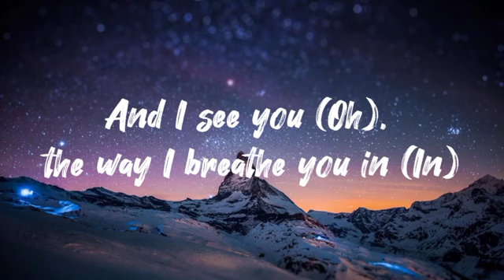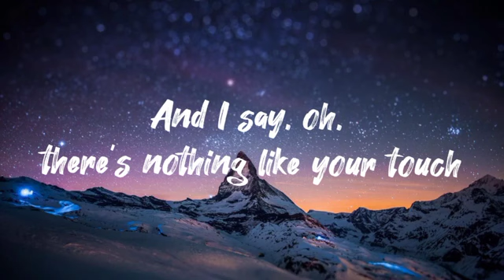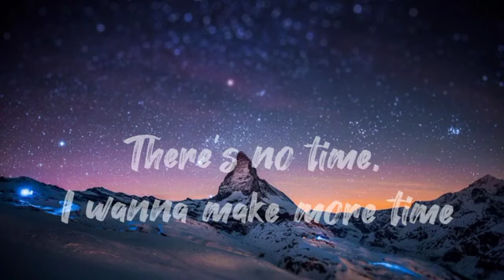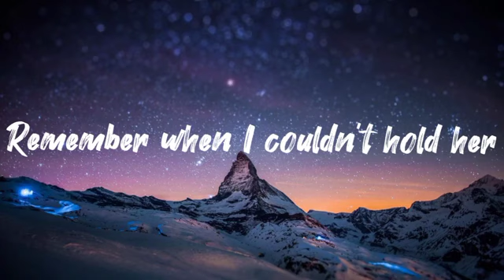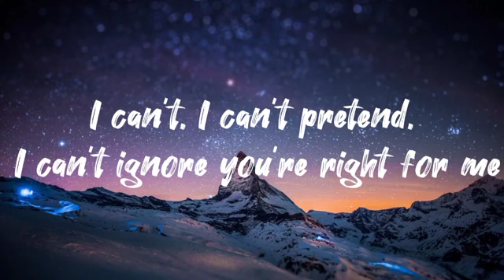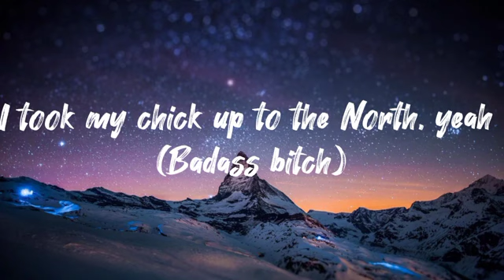Justin Bieber ft. Daniel Caesar, Giveon - Peaches ✔ Subtitle Songs - Learn and Improve your English